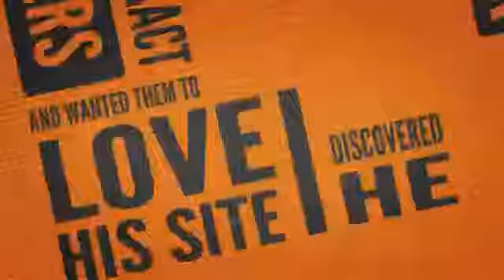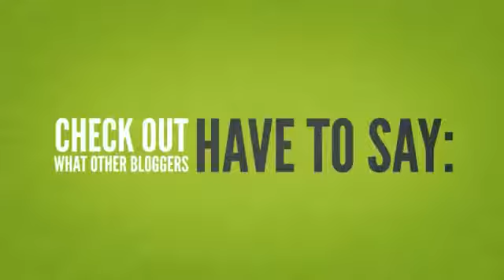Engageya Related Posts Plugin That Drives Targeted Traffic To Your Site!